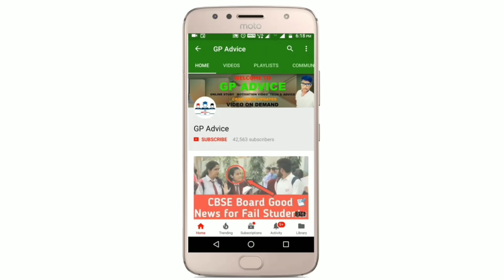CBSE Latest News , CBSE Big News |CBSE Class 12 Students के Exam करने जरूरी अब तो Cancel पका